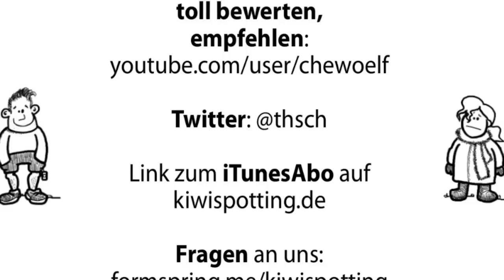Teil 24 - Thailand - Muay Thai Boxen - Kiwispotting Vlog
Tempel sollen nicht alles sein, was wir an Kultur aus Thailand zeigen. Aus diesem Grund gibt es in dieser Folge auf die F. , meine es gibt Tanzeinlagen verbunden mit sportlichen Beinbewegungen und viel Musik! Katja meinte zwar, dass sie Recht hatte nicht mitzugehen, ich fand es jedoch zumindest amüsant. Immerhin ist "Muay Thai", wie das Thai Boxen hier genannt wird Thailands Nationalsport No.1. Aber überzeugt Euch selbst.